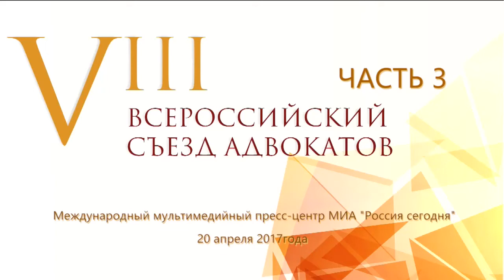VIII Всероссийский съезд адвокатов 20.04.2017 (ЧАСТЬ III)